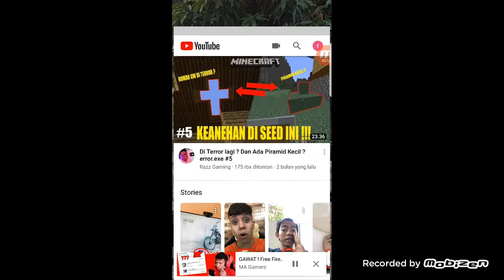Main berapa domba kembali tidur algidan ada sudah bagung